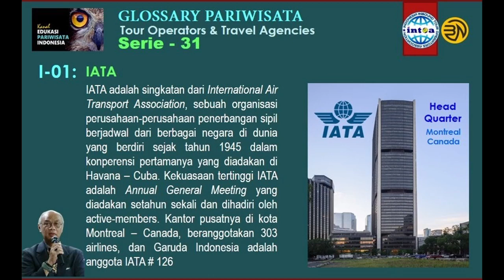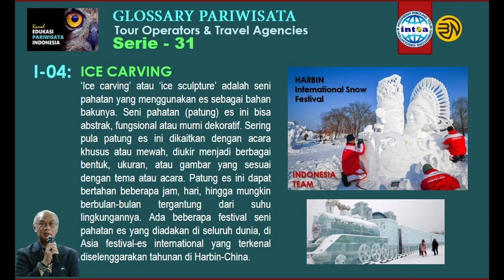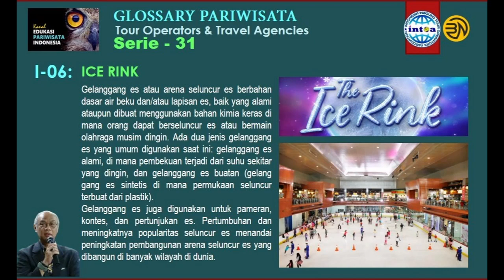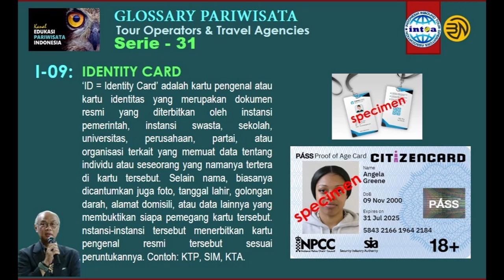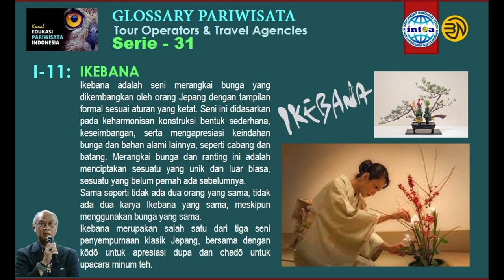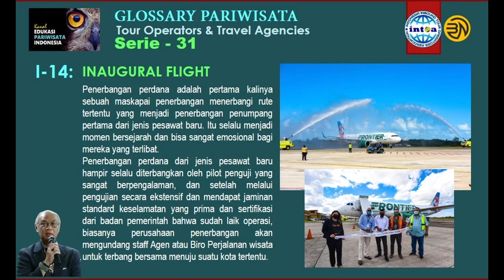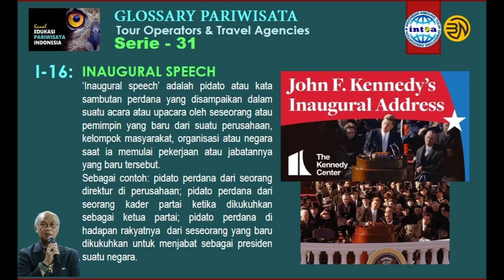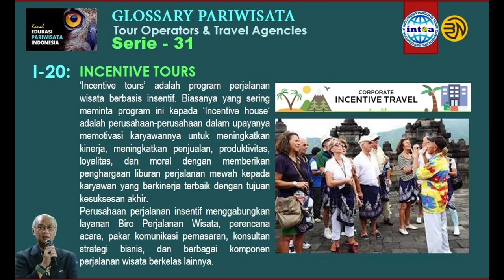KEPI Eps 48 "Serie 31 -Glossary I"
Pada serie ke-31 ini kita berpindah kepada bahasan kosa kata atau peristilahan yang dimulai dengan huruf-I dimana antara lain Anda akan mengetahui apa yang dimaksud dengan Ice Breaker, Iceberg, Image of Destination, Impromptu Traveling, Inbound Tourism, Incentive Tours, dan banyak lagi kosa kata dan peristilahan lainnya yang perlu Anda simak.

Segmen
00:00     OPENING
01:15     i01 -  IATA
02:01     i02 – ICCA
03:03     i03 – Ice Breaker
03:55     i04 – Ice Carving
04:47     i05 – Ice Hotel
05:48     i06 – Ice Rink
06:45     i07 – Iceberg
07:32     i08 – Ideal Valued Guest
08:22     i09 – Identity Card
09:17     i10 – Ihram
10:17     i11 – Ikebana
11:18     i12 – Image of Destination
12:20     i13 – Impromptu Travel
13:22     i14 – Inaugural Flight
14:14     i15 – Inaugural Meeting
14:59     i16 – Inaugural Speech
15:41     i17 – Inbound Tourism
16:38     i18 – Inbound Tour Operator
17:33     i19 – Incentive House
18:13     i20 – Incentive Tours
19:04     CLOSING

Salam Pariwisata Indonesia Maju!!